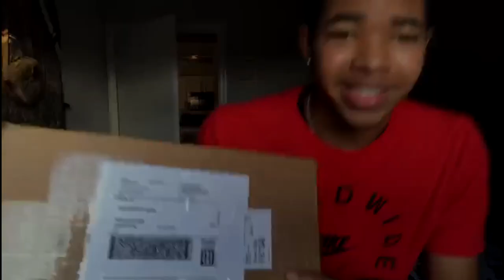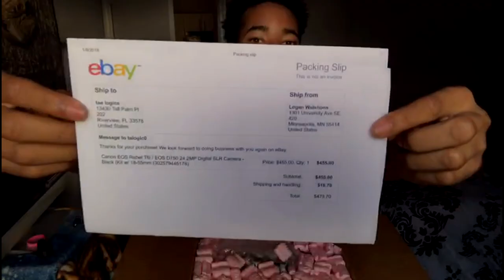I BROKE MY BRAND NEW T6I CAMERA!!!!